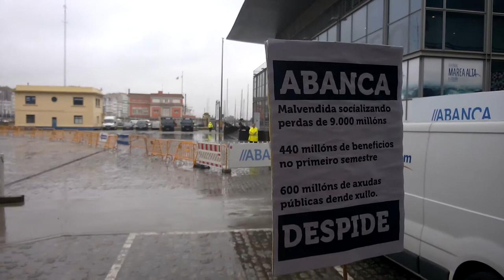Concentración contra a represión diante da Xunta de accionistas de Abanca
Con motivo da celebración da xunta xeral extraordinaria de accionistas de Abanca no Palexco da Coruña, traballadores/as da entidade, delegados/as e sindicalistas da CIG realizaron unha concentración para denunciar os despedimentos e a política de represión sindical posta en marcha pola nova dirección.